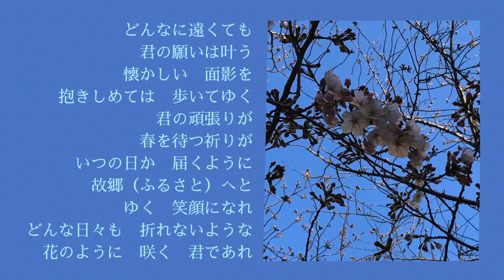Belief 〜春を待つ君へ〜 flumpool & Mayday 映画「おしん」主題歌 【はまりん】709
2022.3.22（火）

映画のおしん、私はよく知らないのですが、
この曲は、自分の古傷に染み込んでいくようで、
春はウキウキしていいのだけれど、
寂しい気持ちになるんだった、という
自分を思い出してしまいました。